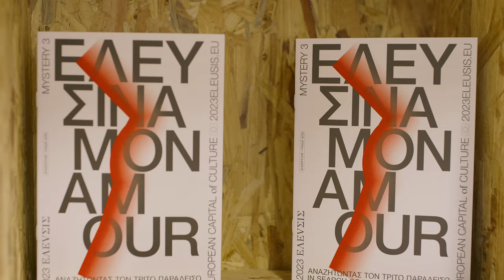Mystery 3 Elefsina Mon Amour: In Search of the Third Paradise | Katerina Gregos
Από τις 7 Ιουλίου έως και τις 15 Οκτωβρίου, η 2023 Ελευσίς Πολιτιστική Πρωτεύουσα της Ευρώπης παρουσιάζει την διεθνή ομαδική έκθεση Μυστήριο 3 Ελευσίνα Mon Amour: Αναζητώντας τον Τρίτο Παράδεισο, σε επιμέλεια της Κατερίνας Γρέγου, καλλιτεχνικής διευθύντριας του Εθνικού Μουσείου Σύγχρονης Τέχνης (ΕΜΣΤ), με τη συμμετοχή 16 καλλιτεχνών από εννέα χώρες, η πλειοψηφία των οποίων έχουν δημιουργήσει νέα έργα για την έκθεση.

From July 7 to October 15, 2023 Eleusis European Capital of Culture presents the international group exhibition Mystery 3 Elefsina Mon Amour: In Search of the Third Paradise, curated by Katerina Gregos – Artistic Director of ΕΜΣΤ | Τhe National Museum of Contemporary Art Athens, featuring 16 artists from nine countries.